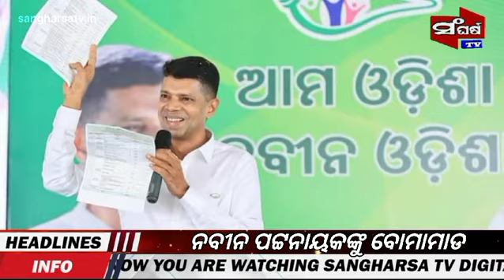ନବୀନ ପଟ୍ଟନାୟକଙ୍କୁ ବୋମା ମାଡ଼BJD ଭାଙ୍ଗି ଚୁରମାର sangharsa tv bjd amarsatpathy# prasannapatasahani